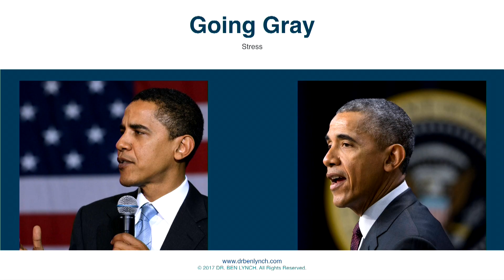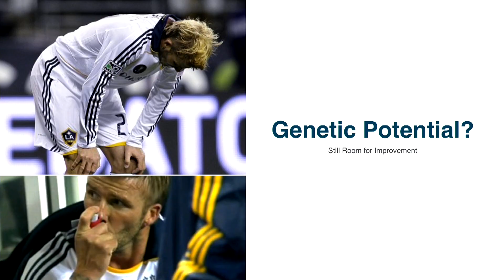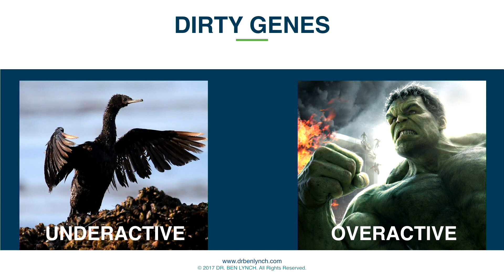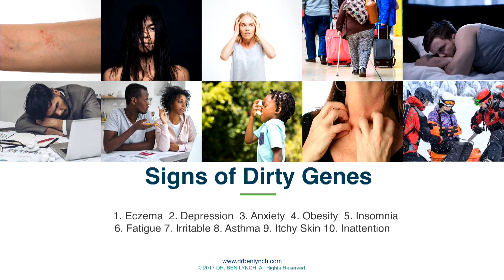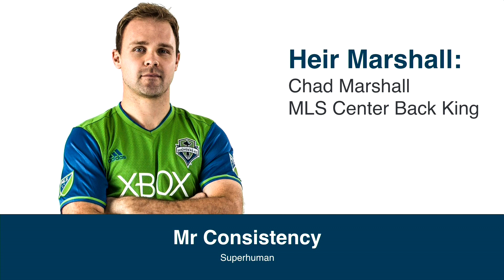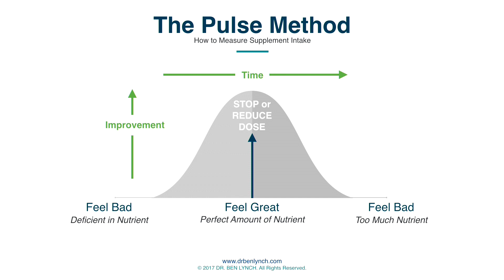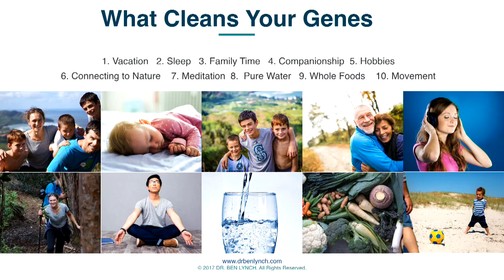Dr Ben Lynch | Optimizing your susceptible genes for high performance in a dirty world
In this "clean" presentation at Superhuman Summit 2017, Dr. Ben Lynch explains how many of our illnesses and ailments that contribute to under-performance are rooted in susceptible and vulnerable genes exposed to a polluted world. These dynamic genes can be incited to over and under-performance, both causing issues of their own. But just because these genes are "dirty" doesn't mean they can't be cleaned and prepared for optimal performance. Ben's philosophy, leave behind what you see on the outside and learn more about the you on the inside - your genes. The pathway to exceeding yourself, starts from within.

Benjamin Lynch, ND received his Cell and Molecular Biology, BS from the University of Washington and his ND from Bastyr University. His passion for identifying the cause of disease directed him towards nutrigenomics and methylation dysfunction. Currently, he researches, writes and presents worldwide on the topic of MTHFR and methylation defects. He is the author of Dirty Genes. Dr Lynch is also the President & Founder of a company oriented towards disease prevention and health promotion.